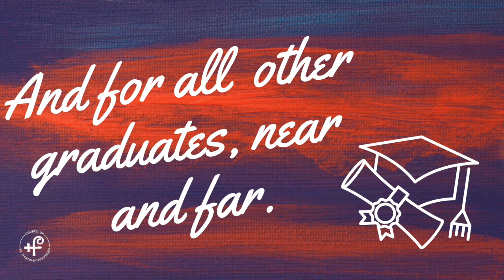Class of 2020 Blessing and Congratulations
St. Martin's clergy offer a blessing and congratulations to the class of 2020.